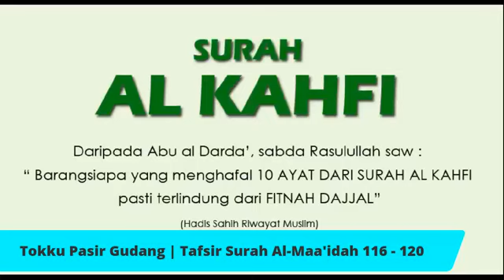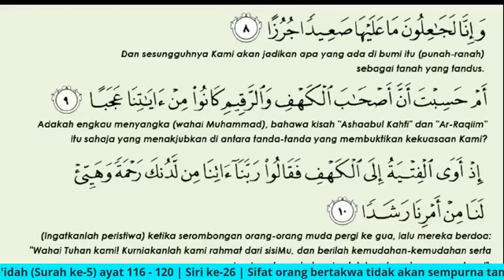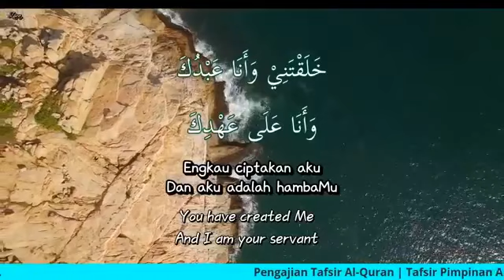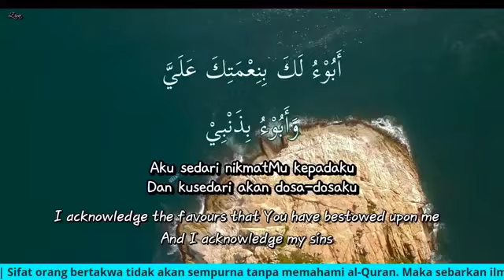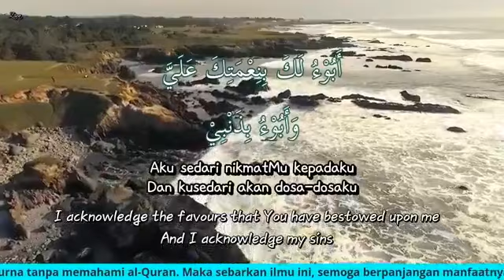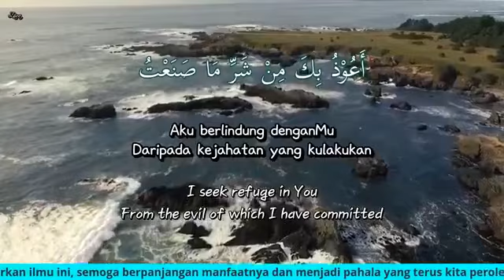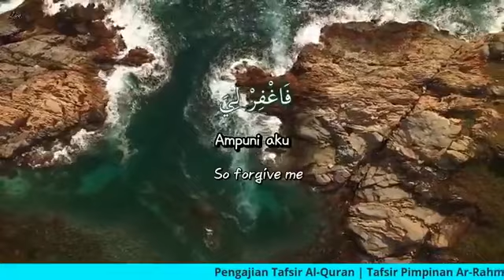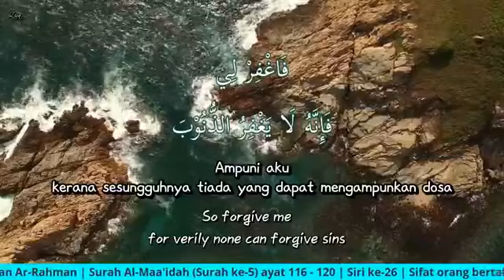Tafsir Surah Al-Maa'idah (Ayat 116-120) - Ustaz Mat Esa Deraman (Siri 26)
KULIAH MAGHRIB
Surah ke-5: Al-Maa'idah (Siri ke-26)
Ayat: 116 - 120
5 Ogos 2021 | 27 Zulhijjah 1442H

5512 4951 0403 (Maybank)